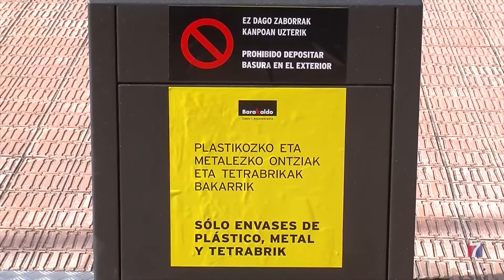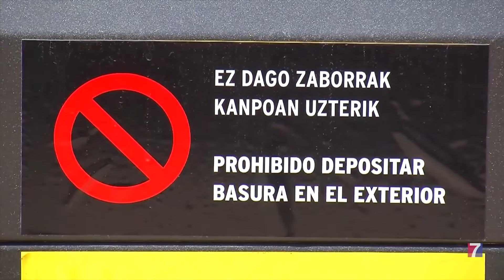Barakaldo mejorará los buzones de recogida neumática de basuras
El Ayuntamiento va a sustituir las “bocas” de estos depósitos, que datan del año 2002, por otras más grandes y con una apertura más cómoda y accesible.
El consistorio va a invertir 1,6 millones de euros en cambiar 250 elementos de la red que da serviio a las zonas de Desertu-Urban, Lasesarre, Centro y Los Fueros.
En la actualidad más de 12.000 viviendas se benefician de la recogida neumática de basuras.
A ellas se sumarán los residentes en el entorno de la Avenida Miranda, en San Vicente, que se encuentra inmersa en un proceso de urbanización integral. Unos trabajos que finalizarán para el mes de febrero.